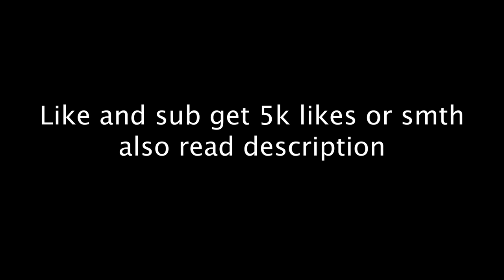If the DJ buff stacked... (TDS Meme)